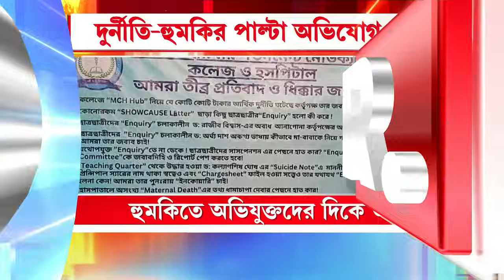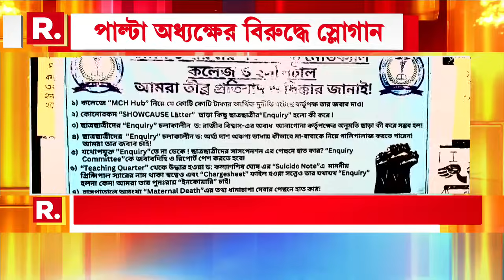অবস্থানের পাল্টা অবস্থান। থ্রেট কালচারে অভিযুক্তরাই অবস্থানে বসছে ডায়মন্ড হারবার মেডিক্য়ালে !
অবস্থানের পাল্টা অবস্থান। থ্রেট কালচারে অভিযুক্তরাই অবস্থানে বসছে ডায়মন্ড হারবার মেডিক্য়ালে! দেখুন কী ঘটছে সেখানে ?

রিপাবলিক স্বাধীন।
রিপাবলিক নির্ভীক।
আপনিই রিপাবলিক।